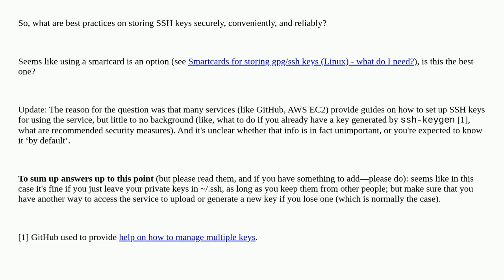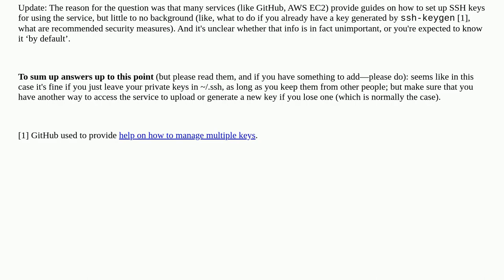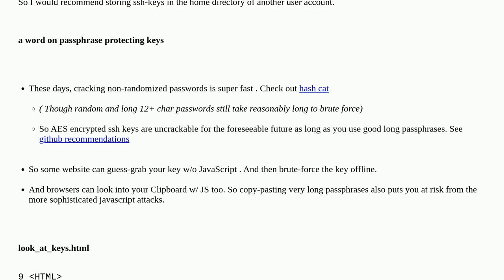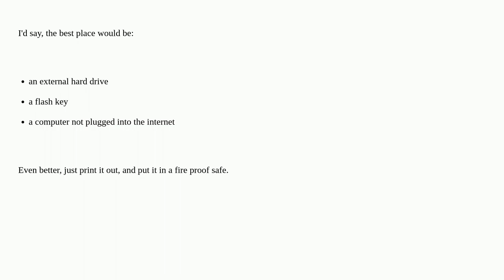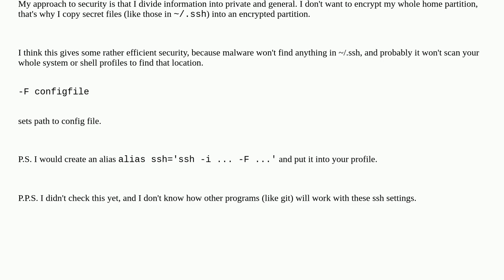How to store SSH keys?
A special thanks goes out to the community

  security ssh-keys